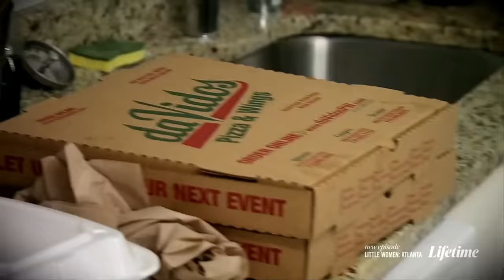Little Women Atlanta - "I'M THE H.B.I.C. UP IN HERE" (Extended Full Scene HD) [Season 6]